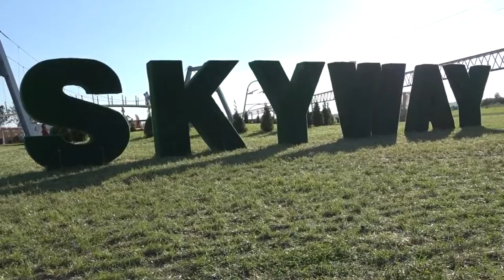Отзыв инвестора из Нидерландов о SkyWay на ЭкоФесте 2018